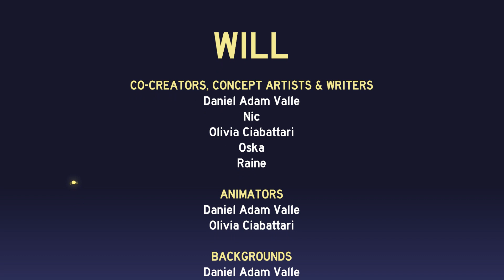"WILL" | 2023 48 Hour OSC Film Festival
In a busy metro, a modest violinist gets their instrument stolen by a mysterious thief, which leads them to a secret underground city. First premiered in the 2023 48 Hour OSC Film Festival!

Enormous thanks to the wonderful team that worked hard on this film at the end of May! We're very happy with how this turned out.

~ CREDITS ~
CO-CREATORS, CONCEPT ARTISTS, & WRITERS
Daniel Adam Valle
Nic
Olivia Ciabattari
Oska
Raine

ANIMATORS
Daniel Adam Valle
Olivia Ciabattari

BACKGROUNDS
Daniel Adam Valle
Olivia Ciabattari
Oska

CHARACTER ASSETS
Daniel Adam Valle
Raine

COLORIST
Raine

PROPS
Daniel Adam Valle

STORYBOARDERS
Daniel Adam Valle
Nic
Olivia Ciabattari
Oska

AUDIO EDITORS
Olivia Ciabattari
Oska

VIDEO EDITOR & THUMBNAIL ARTIST
Oska

SONGS
"St. Paul's Suite, Movement III - 'Intermezzo'"
Composed by Gustav Holst
Performed by Olivia Ciabattari

"Dancing With Fireflies", "Return to the Surface", & "Will"
Composed and Performed by Olivia Ciabattari

Olivia Ciabattari as Night Light
Nic as Moss
Oska as Evergreen
Daniel Adam Valle as Potted Rosemary
Additional Voices from Raine